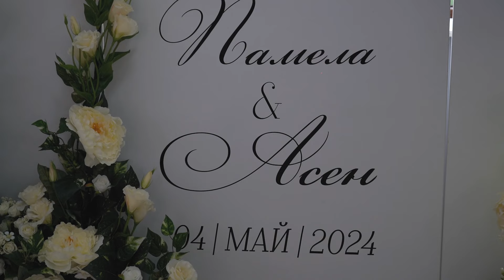Сватбен ден на Памела и Асен - TRAILER/Pamela & Asen's Wedding day - TRAILER